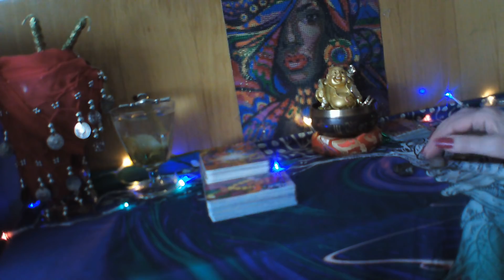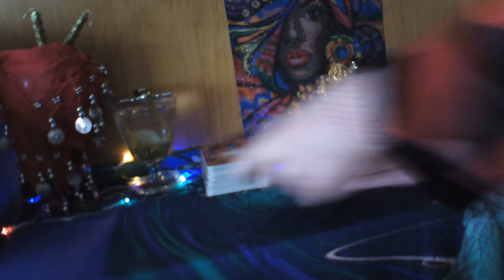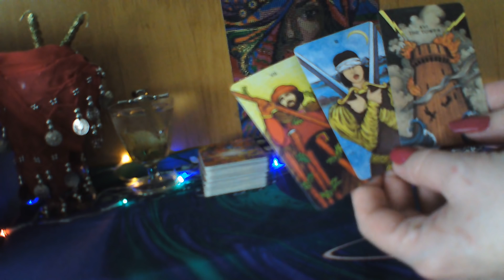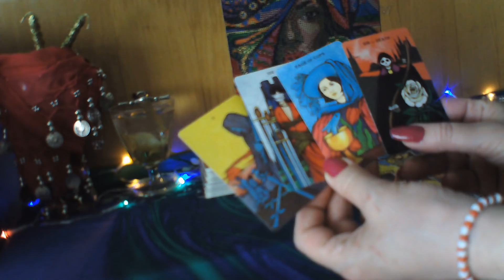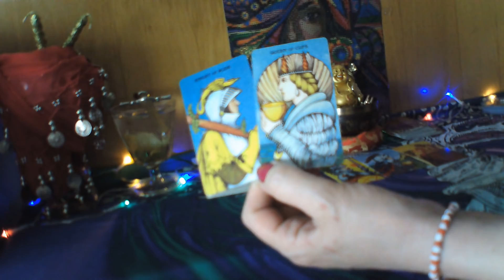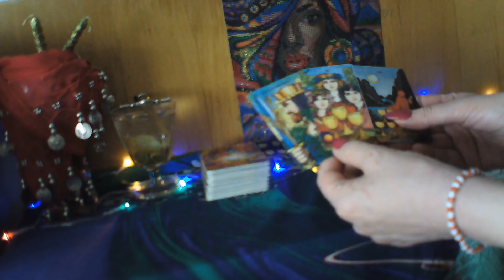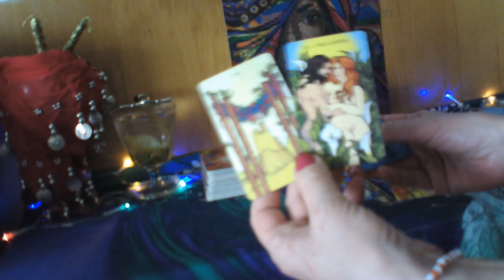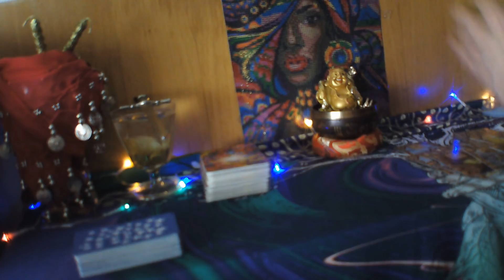GEMINIS💖 AMOR ABRIL 💘TE SIGUE AMANDO EX💕 Y TE ENAMORAS Y SE ENAMORAN DE TI💖💕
BIENVENIDOS A MI CANAL GEMINIS, COMPARTO CON AMOR PREDICCIONES, PARA EL AMOR EN ABRIL, CON MI ORACULO DE LAS PIEDRAS Y MIS ORACULOS DEL AMOR, REGALAME UN LIKE, SUSCRIBETE Y ACTIVA CAMPANITA, PARA QUE TE LLEGUEN TODOS MIS VIDEOS, GRACIAS MIL OS DESEO UN MES LLENO DE BENDICIONES, Y OS ENVIO UN ENORME ABRAZO DE LUZ.